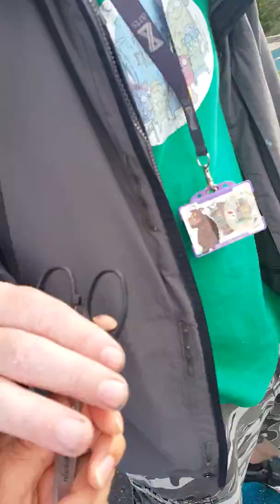Playing time with my daddy yaahhyy!!!.. Thanks daddy we LOVE you always..😘😘🤗😇👼👪👍👌💕💝💙💗❤